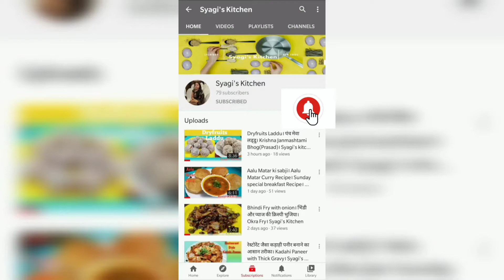Butter Chicken Recipe। Restaurant style Murg Makhni recipe। बटर चिकेन रेसिपी। Syagi's Kitchen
बटर चिकेन कैसे बनाये, How to make butter chicken, Murg Makhni Recipe, restaurant-style Murg Makhni Banane ka Tarika, butter chicken Banane ki aasan vidhi, chicken Recipe Kaise banaye

Preparation Time:- 1 hr (Including marination)
Serving:- 4

For marination
Ginger & Garlic (Grated or paste) - 1tbsp
Curd - 4tbsp
Salt - 1tsp

Tomato ( Medium) - 2
Cashew nut - 10-12
Garlic - 6-7
Cloves - 4
Red chilli Powder - 1& 1/2tsp
Fresh Malayi - 3tbsp
Garam Mashala - 1/2tsp
Tomato sauce - 1tbsp
Salt - 1tbsp
Oil - 3tbsp
Butter - 3tbsp